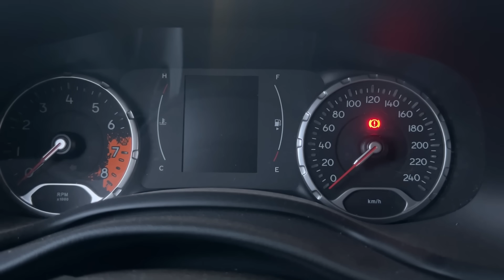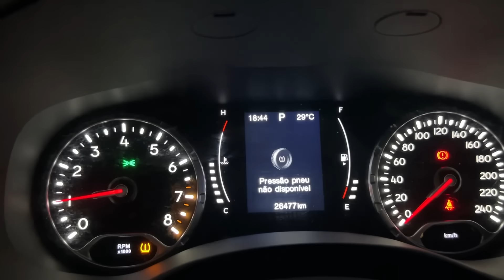Estamos todos com PIOLHO! ⚠️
Ola galera, no vlog de hoje, descobrimos que a Yasmin e eu ESTAMOS COM PIOLHO!